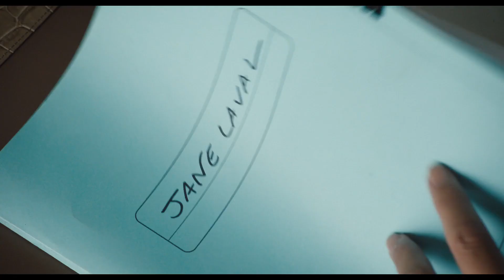Mytho - Temporada 01 | Trailer Dublado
✅ COMENTE!
✅ COMPARTILHE!